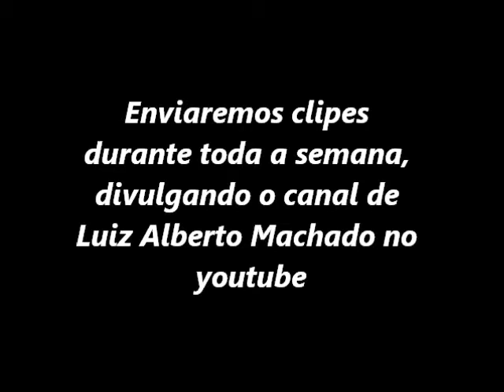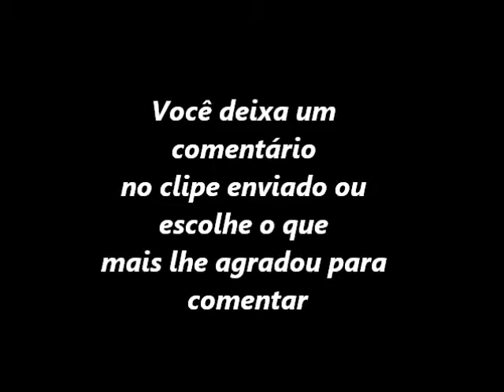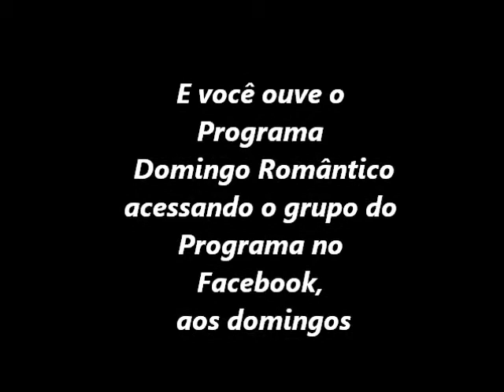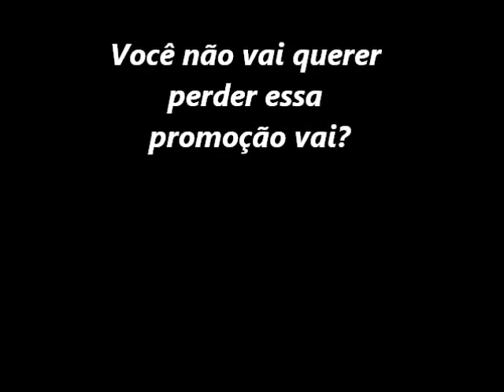PROMOÇÃO PGM DOMINGO ROMÂNTICO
Escolha qual o vídeo que você gostar de Luiz Alberto Machado, faça um comentário e concorra todos os domingos a brindes no programa Domingo Romântico, apresentado pela poeta e radialista Meimei Correa.